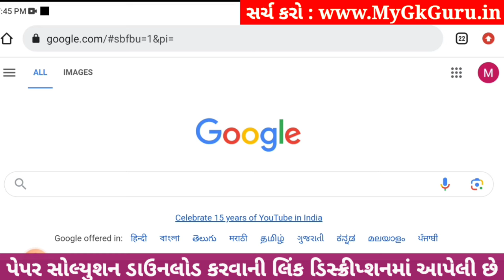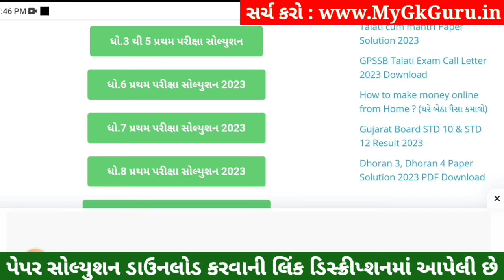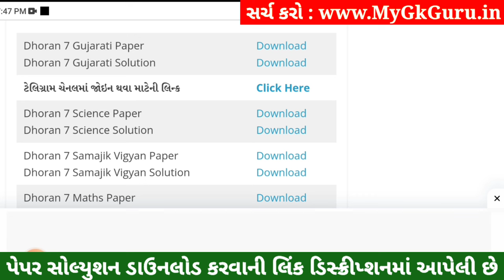💥 Std 7 Gujarati Paper Solution 2023 80 Marks, Dhoran 7 Gujarati Paper Solution 2023 Std 7 Gujarati